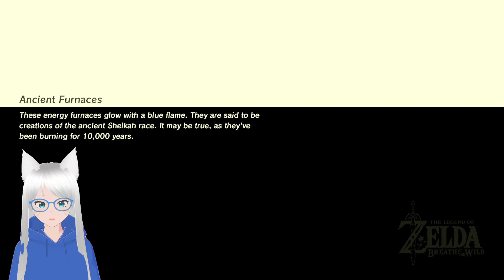Legends of Zelda Breath of the wild part 22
I finally got all of my hearts now onto ganon